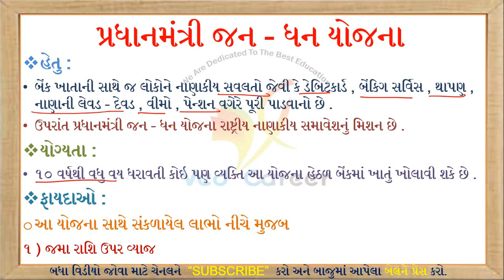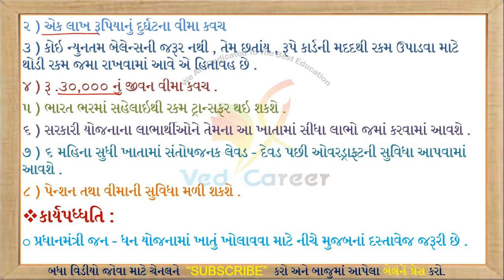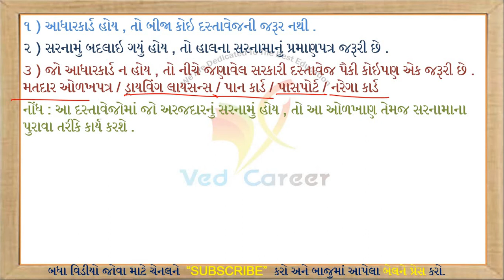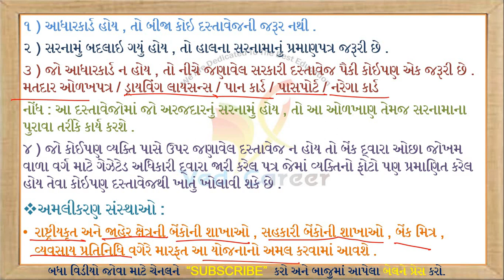પ્રધાન મંત્રી જન ધન યોજના || Pradhan mantri jan dhan yojana || Pmjdy || VED CAREER